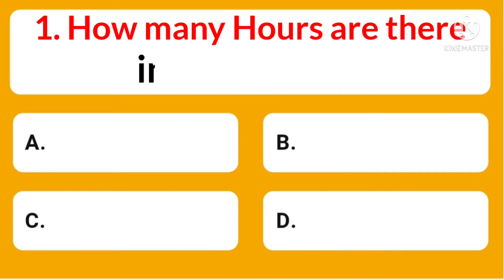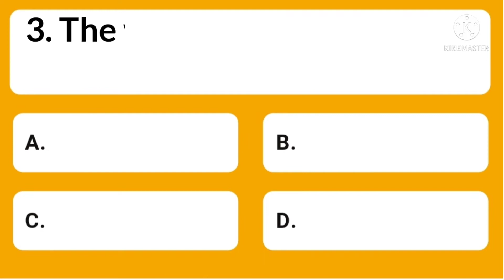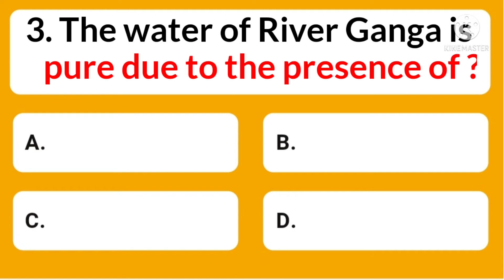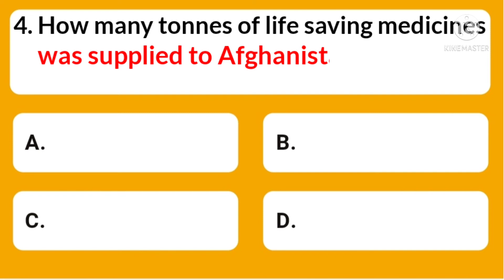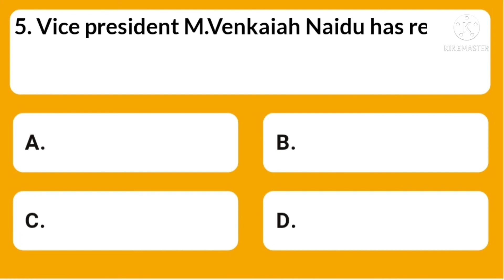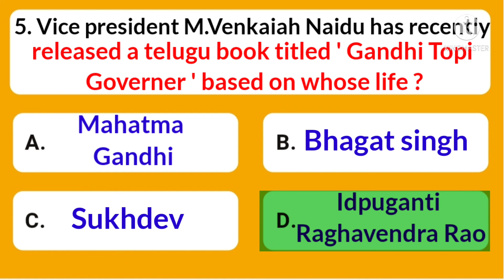The water of River Ganga is pure due to the presence of